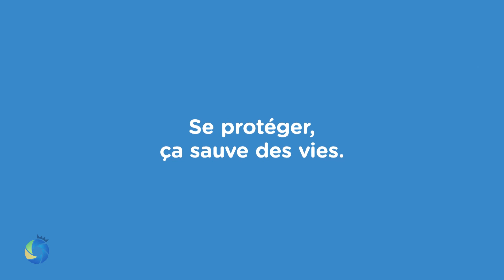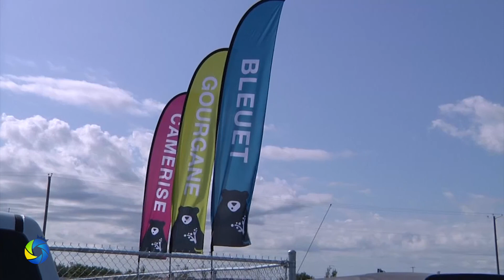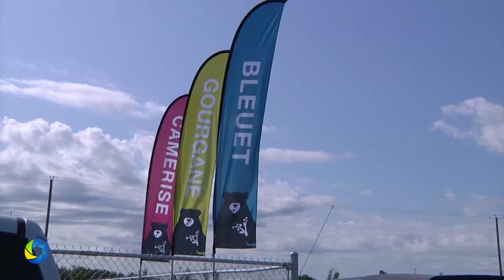| NOUVELLES DU HAUT-DU-LAC | 11 avril 2020